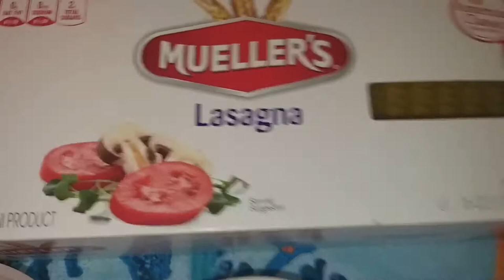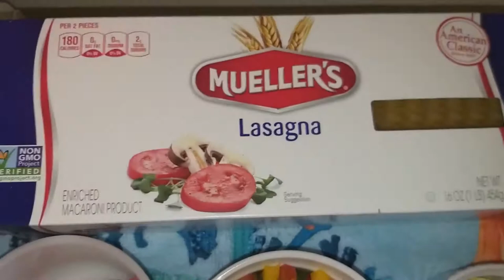HOW TO MAKE HATIAN LASAGNA(LAZANYA)